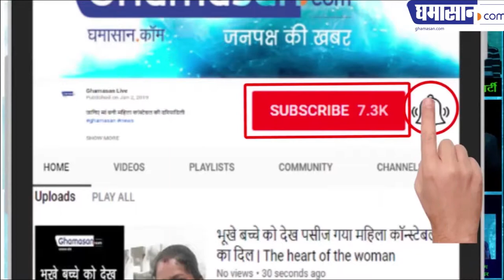देखिए किस तरह से बर्बाद हुआ चेन्नई शहर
स्कूल बंद कार्यालयों में छुट्टी होटलों में लगे ताले | Ghamasan News is India's Biggest Hindi news Portal.